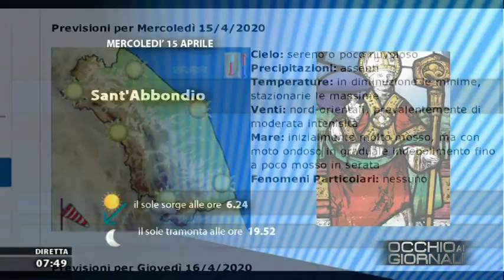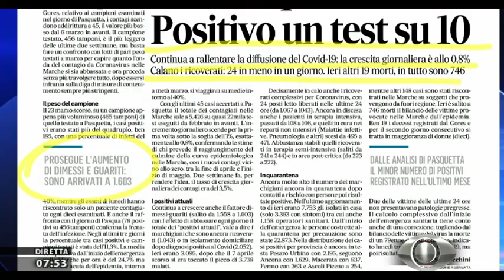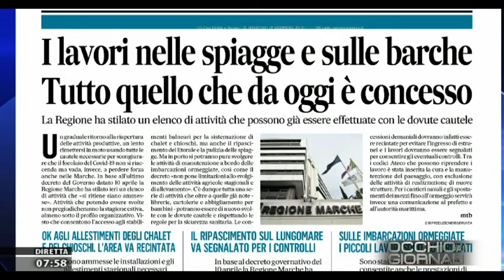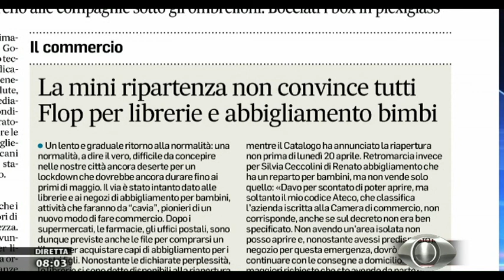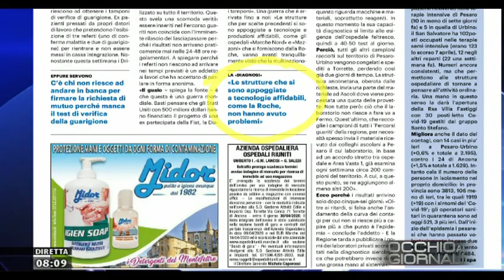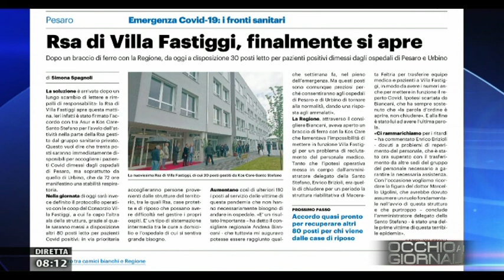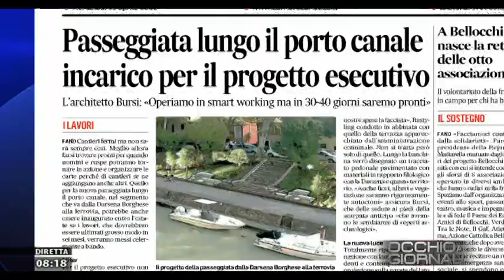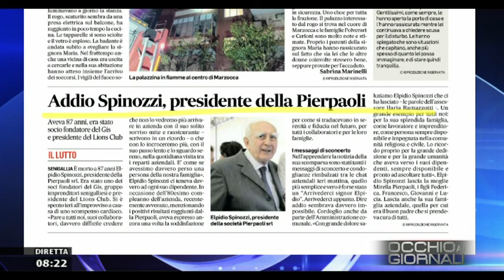Occhio ai Giornali 15 aprile 2020